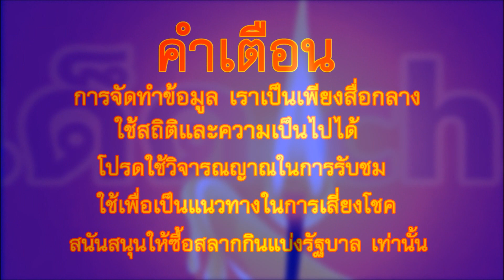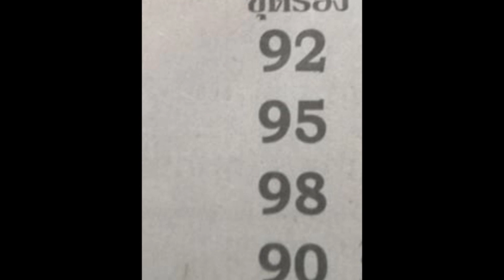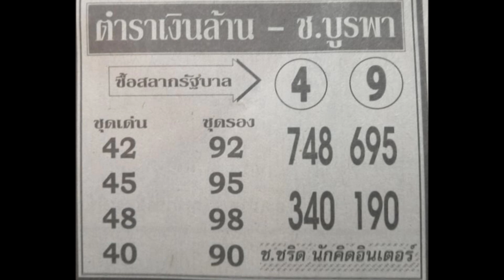เลข ตำราเงินล้าน งวด 17 ม.ค. 2563